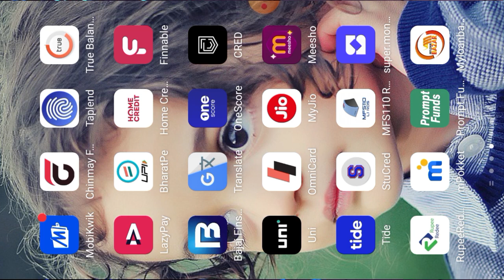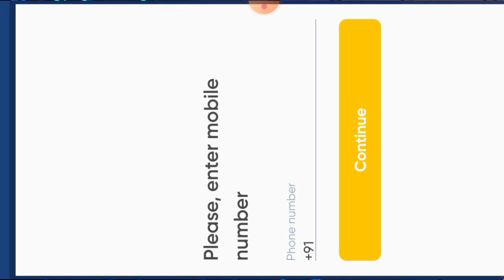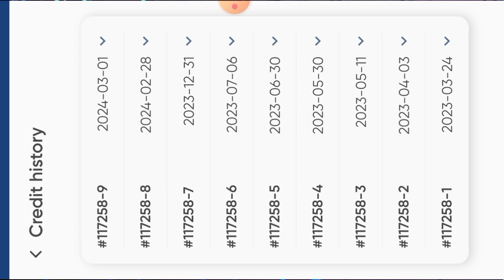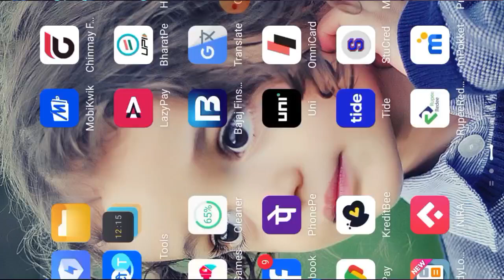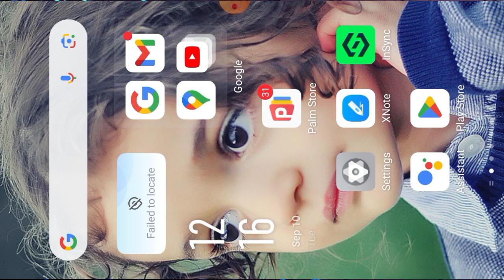Low CIBIL SCORE PERSONAL LOAN Rs,25000 Loan देने बाली 3 सबसे अच्छी कम्पनी 300 सिविल पर लोन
loanapp personalloan instantloan bestloanapp loanrepayment paisabazar.

Queries 💰
loan app